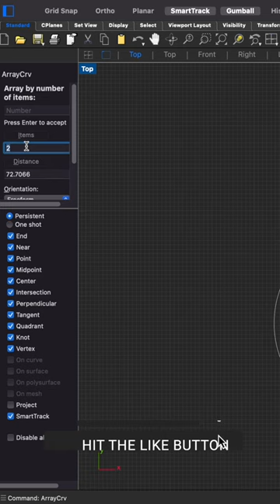RADIAL ARRAY IN RHINO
HOW TO CREATE A RADIAL ARRAY IN RHINO